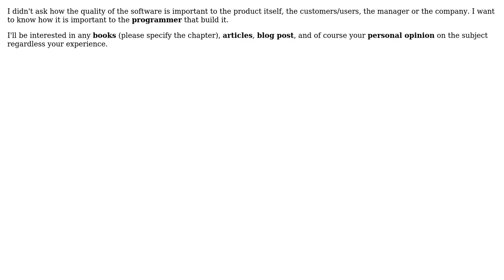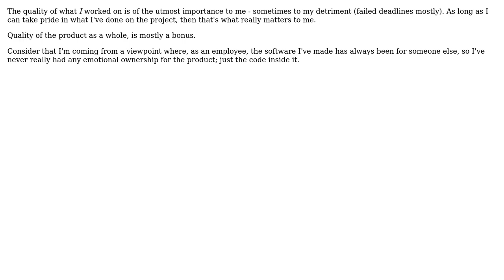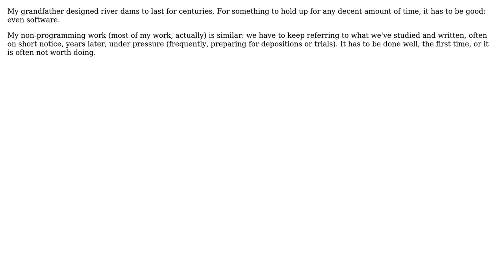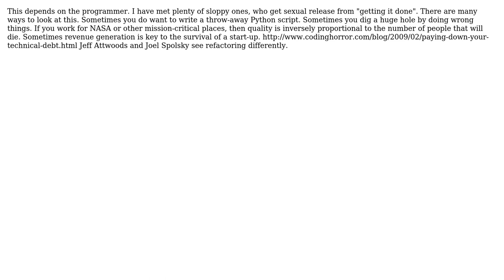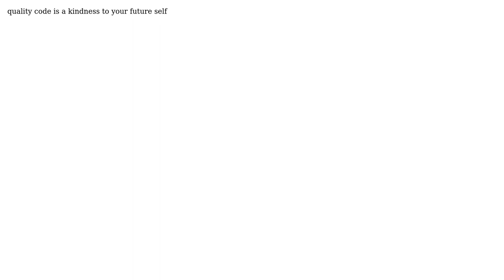Software Engineering: How is quality important to the programmer, the person? (13 Solutions!!)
Software Engineering: How is quality important to the programmer, the person?